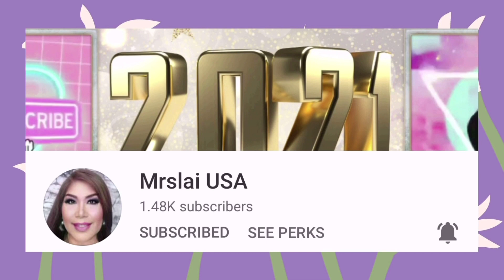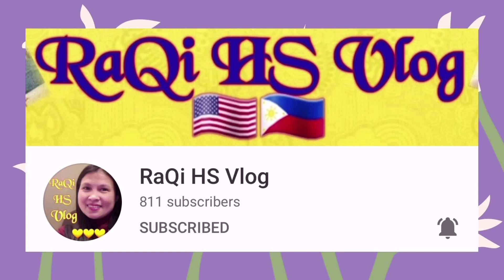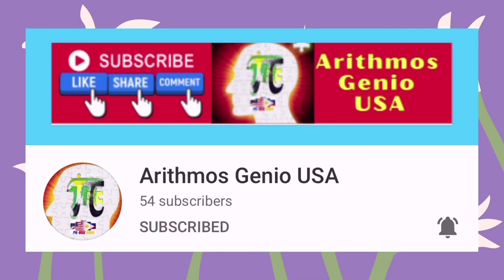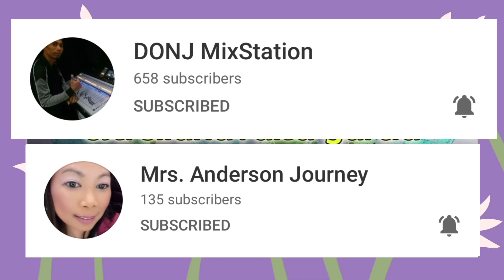Pho Noodle Soup Mukbang | Pho Tai Gau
Join me on another Mukbang this time Vietnamese favorite Pho Noodle Soup.

Let's grow together and support each other! Join us!

New and rejoined Members Welcome!
@Mrs. Anderson Journey
@Dertee Kitchen
@DONJ Mixstation
@Filipina Wisconsin USA
@The WONG's Channel
@Arithmus Genio USA
@Celest Fajardo
 @Chubby Chubbs
 @Jennifer Bilston
 @julie Padua Vlog
 @ans sherlyy
 @mari desu
 @Belleza Chubby
 @Fatz vlog Official-USA
@Jenjen Lakwatsera
@Madamdamin Queen A
 @Dmoi P
 @Master Meow
 @NET J Williams
 @Ghin TV
 @Geleen Cooking and Lifestyle
@Lhea Mae
@Lewy Gooey
  @Myrra Salinas Vlog
  @Arts by Ayerie
 @Wowa's Home
 @ZSM Pilar Vlog
 @BLESSED HARTFIELD
 @D' Manlapaz
 @julie Padua Vlog
 @Ph-USA Guru
 @Analyn A.
 @Belleza Chubby
 @Mrslai USA
 @Denver Galacio
 @Jennifer Bilston
 @Fatz vlog Official-USA
 @Melvin Pabroa
 @SELFie Momma Vlogs
 @Alternative Tongue
 @Ma. Militte Gestole
 @JUSH MARTIN
@Celest Fajardo
  @Sio Gah Pao
 @ans sherlyy
@Janriel Cabanero
@RaQi HS Vlog
 @Jhovie Shoji
 @Mrslai USA
 @MUSISI KIZITO
 @Nuebe Kwatro
 @BLESSED HARTFIELD
@michelle fontecha
@Princess DanceTV
@Eunizel FSTV Australia
@TA1 Crew
 @Lux Collection85
  @Sherna A
  @Vangie D. Arsonado
 @Mangyan Public Affairs
  @MIZPA's TV
  @Lewy Gooey
@Lovelle Tv
  @Angus Roman
  @Elsa's Adventure Toronto
 @Em Chy
 @Melvin Pabroa
 @teamCanada NZ
  @lovebites by Nelia
@Aaron Son
@Raqi HS Vlog
  @chuchay argallon
@Dear Momzhie Docena
 @Asli 89
 @Momshie LYN Bahrain
@Earl Dondon
 @thejoyofapril VLOG
@Rhianne's Heart
@Fil-Am in the Northwoods
  @Mumma Ness Laagan
 @JhoGM Channel
@Filipina in Wisconsin USA
 @Boss RH Channel
 @Archelle Ph
 @Gem Rose 111
@JUSH MARTIN
@Gladys Jean Galvez
@Gem Rose 111
@Archelle PH
  @Amyl-Air vlog
 @I heart purple yum
 @Anthony TV
@Ruby Serafica
@Riz Oliverio

Please support our members:
CENTURY Level:
    @Leen Lapid Mendoza
    @Ville family
ACTIVE Level:
       @BLESSED HARTFIELD
      @JUSH MARTIN
     @Foodiez Cravings
​     @Dinh's little Adventure
      @lovebites by Nelia
      @Ghin TV
      @amyl-AIR vlog
      @Fatz vlog Official-USA
      @Lani Design Studio
     @g2 callano
 STARTER Level: ​  @Andoy Palaboy Canadian Boi   @estrellanavalta garcia   @Bae Roselove   @Em Chy    @Arts by Ayerie  @Gladys Jean Galvez   @Pretty Sisters    @Vangie D. Arsonado    @Rhianne's heart    @Labztv    @jeyemART    @Ma. Militte Gestole    @Miggy & Ross   @chubby chubbs   @Savreh Rose    @UMICALLIE      @BOSSBABE CAFÉ    @Momzzy JanskieTV    @Myrra Salinas Vlog      @Kort Gatus     @JAM SelfieSkit    @Kusinerong Pinoy Vlogs    @Mumma Ness Laagan   @Joan dutch    @Blissful CJ    @ense Novie Channel    @Harold James Recla   @Archelle Ph    @I heart purpleyum  @Amazing Smile  @pebanco channel    @Home Chef Yhey    @Aryungsky     @Jill Esdrelon  @Erlene D  @mari desu    @teamCanada NZ   @Honey BG4  @Ryce DG @ETHAN VLOG  @Lux Collection85  OFW QATAR @LOVE MUSIC 1990

See you on my Live stream Monday to Thursday 7:30PM to 9:30PM USA or Tuesday to Friday 8:30AM to 11:00AM Philippines.  Mimi is Live on Journey of Kae channel every Friday 7:30PM EST USA / Saturday 7:30AM Pinas